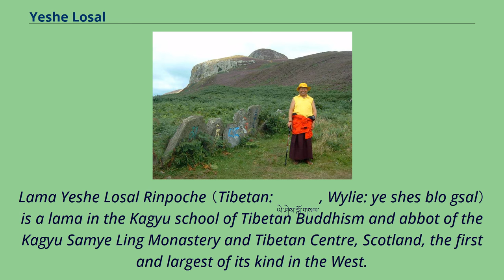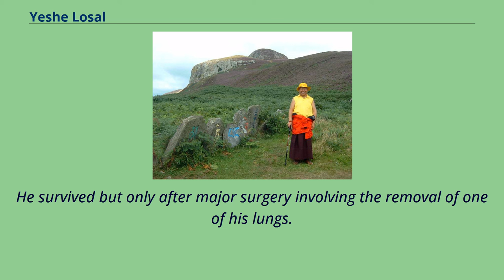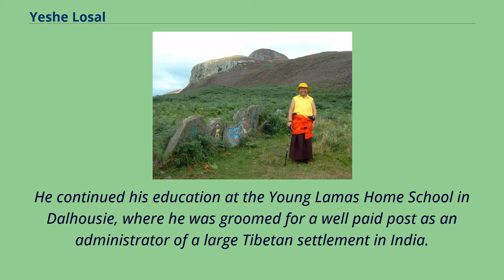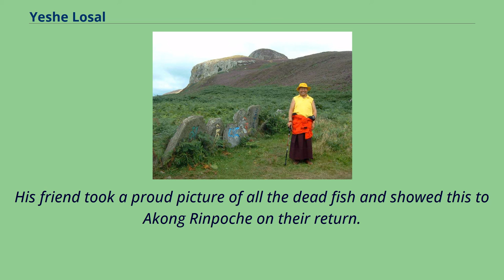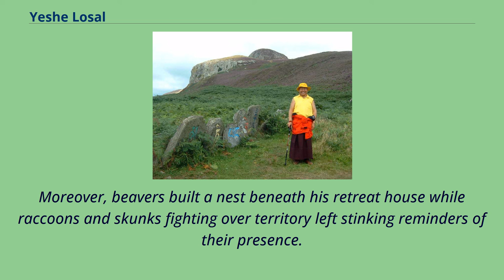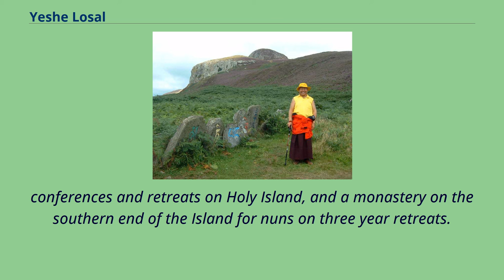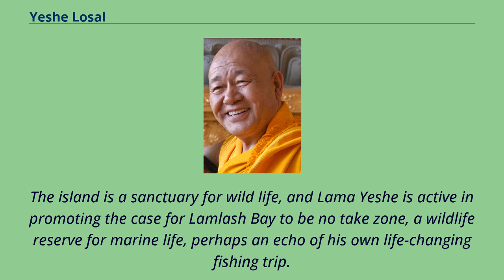Yeshe Losal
20th-century_Buddhists
21st-century_Buddhists
Lama Yeshe Losal Rinpoche （Tibetan: ཡེ་ཤེས་བློ་གསལ་, Wylie: ye shes blo gsal） is a lama in the Kagyu school of Tibetan Buddhism and abbot of the Kagyu Samye Ling Monastery and Tibetan Centre, Scotland, the first and largest of its kind in the West.
Born in 1943 into a farming family in Kham, East Tibet, he was given the name Jamphel Drakpa, or Jamdrak for short.
He spent his early childhood close to nature helping with the family sheep and yaks and playing with the other children in the village; the children received no education as such.
This changed when at 12 years old he was selected to go with his elder brother Choje Akong Rinpoche—who had been recognised as a tulku by the 16th Karmapa—to the Dolma Lhakang Monastery where he was to receive an education.
Although Akong was only three years older than Jamdrak, it was the tradition that where a tulku is the abbot of a monastery one of his brothers goes to assist him.
It is claimed that many auspicious signs had been seen when Jamdrak was born and he had also been recognised as a tulku, but not officially confirmed due to the political turbulence of the time.
At Dolma Lhakang Jamdrak was a reluctant but diligent scholar under a succession of lamas, but his studies were interrupted by the Chinese invasion of Tibet in 1959.
Jamdrak set off with his brother in a party of 300 to flee Tibet.
As the Chinese occupied Lhasa the party was forced to take an alternative route which involved a perilous journey across the Himalaya mountains.
The arduous journey involved high altitudes, raging rivers, evading capture and near starvation.
Of the three hundred that set off only thirteen, including Jamdrak and his brother Akong Rinpoche arriv...